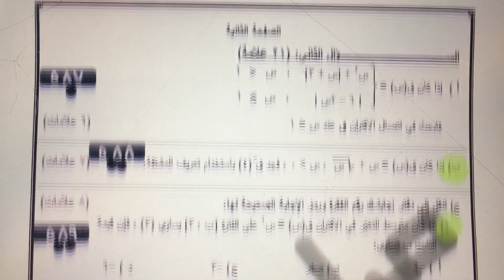الامتحان الوزاري الثالث على التفاضل " أدبي"